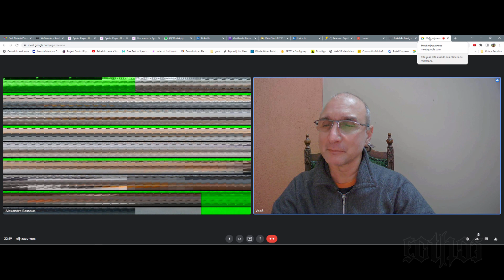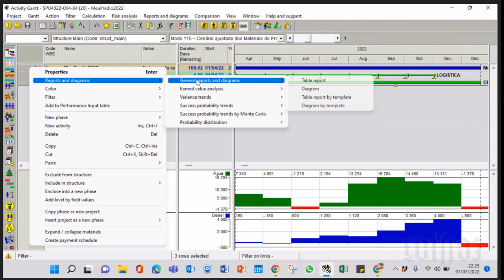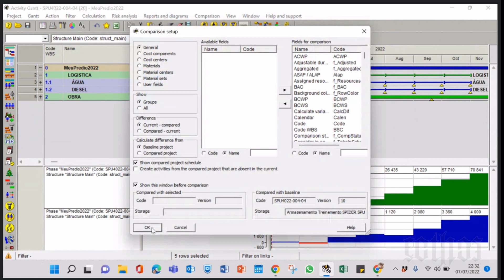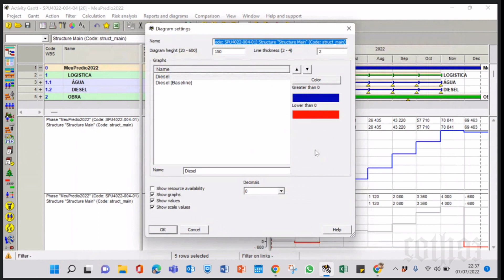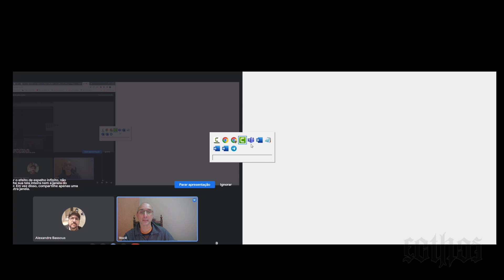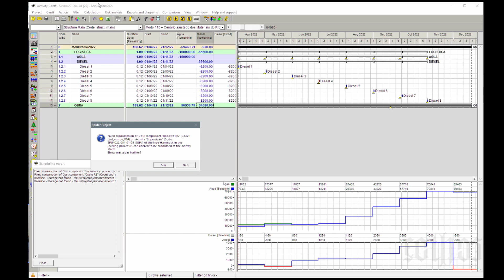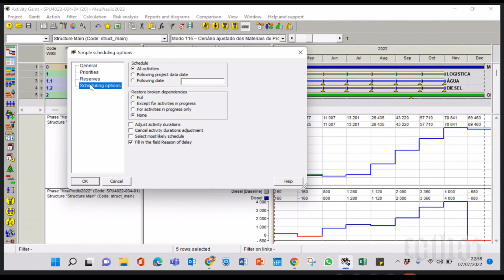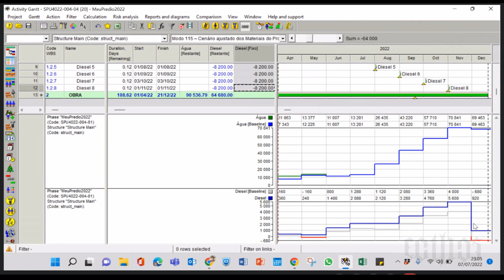Aula Invertida SPU4022-07-07-2022 - HD